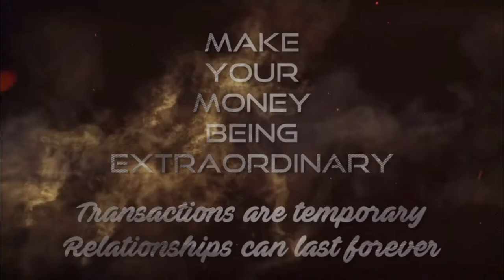Hello everyone come join us June 4th 2022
Eddie Austin
Entrepreneur & Visionary

Creating an Extraordinary life to teach others it's possible at the time Building extraordinary companies through. Vision - Passion & Purpose

Austin's Metal Mafia
JE Capital Corp
JEA Properties
JE Capital investments

We look forward to building relationships instead of transactions. They best part of every build is the smile on the customers face or as we to call them friend

Dreams to Reality. Stay positive. Stay motivated. Get up early and stay late. If you can think it or dream it it’s worth it. The finest hour is the dream that wakes you up at night so great that you get out of bed turn the lights on and put that dream into action

“To be different is not necessarily to be better. But to be better, you must be different.”

Your Extraordinary Visionary Eddie Austin